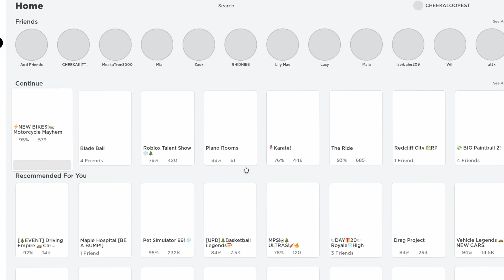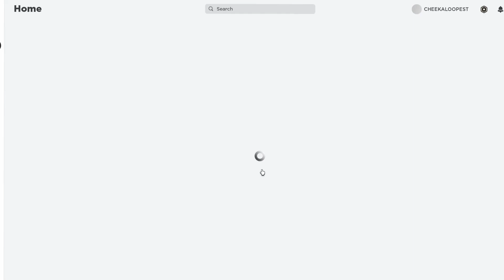Ive Been Hacked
MUSIC CHANNEL LINK -  @CKSD03
CHEEKABIBLES -  @cheekabibbles3952
CHEEKAOREO -  @CHEEKAOREO
CHEEKALEO -  @LeoJuniorboii
CHEEKABLAZE -  @CHEEKABLAZE
CHEEKAKITTY -  @CHEEKAKITTYPLAYZ
CHEEKASQUADPLAYZ -  @CKSDPLAYZ
POPSRO3E -  @popsro3e
UNCLERI3KY - @UncleRi3ky01
CKSDREACTS -  @CHEEKASQUADREACTS